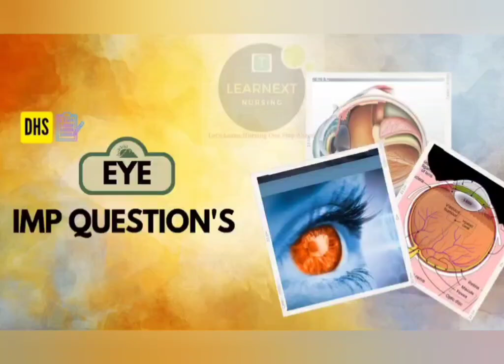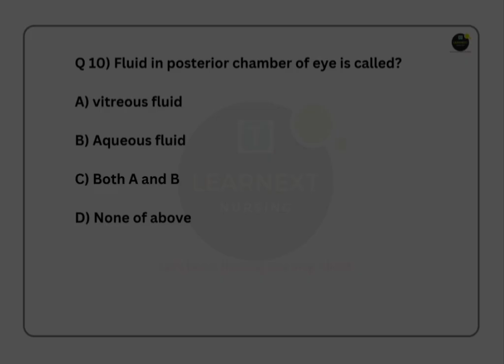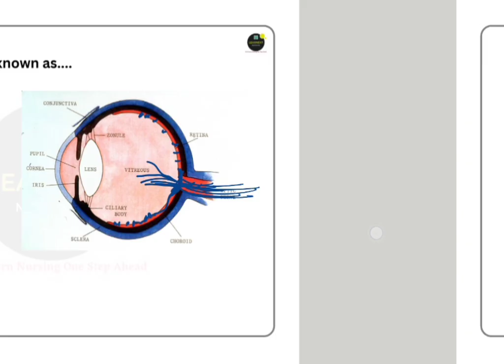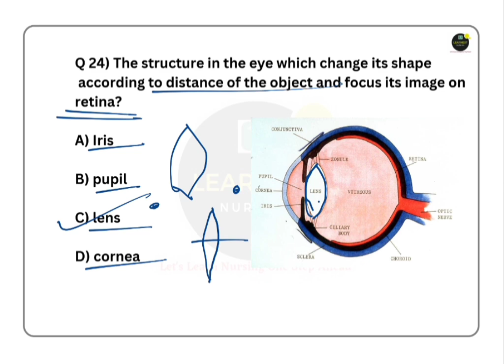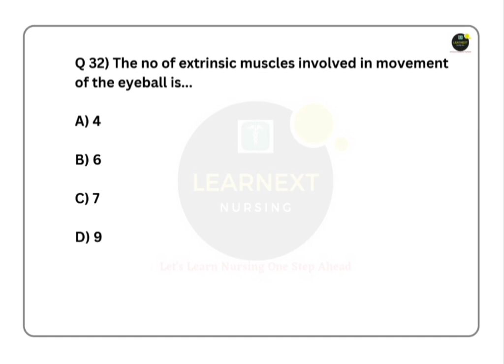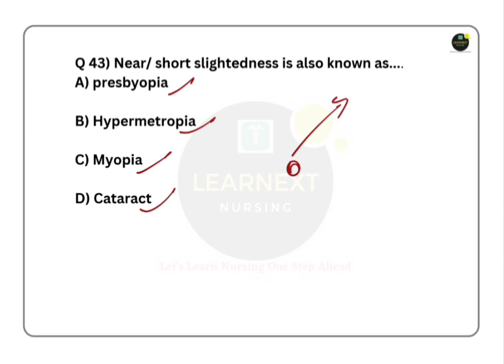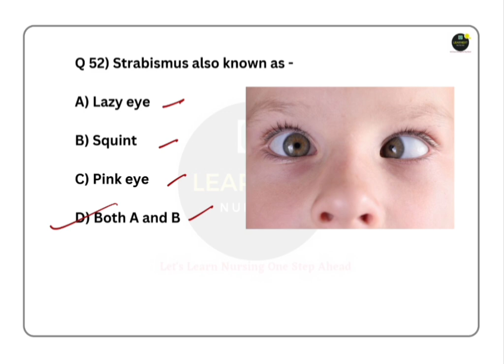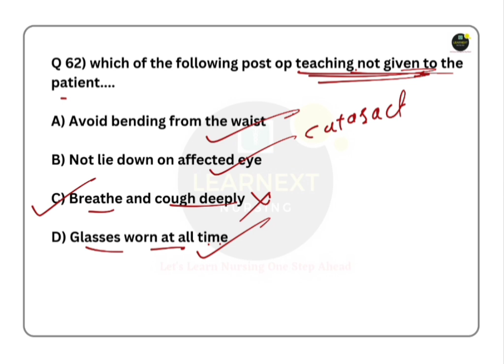DHS STAFF NURSE EXAM l Important mcq on Eye l medical surgical Nursing l By Ashwini mam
DOWNLOAD LEARNEXT NURSING APP FROM PLAY STORE & TRY FREE TEST

BUY DHS staff nurse Test series

DHS Free test link by LearNextNursing
DHS Free test 14

Checkout this practice test to score better - DHS special free test 14 - Akash Yelmule . Attempt Now

watsapp Group
महाराष्ट आरोग्य ग्रुप 5

instagram id
akashyelmule00
learnextnursing